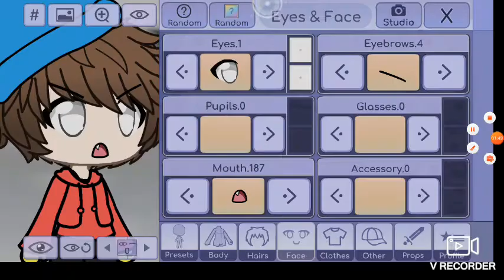Kyle's mom gacha music video